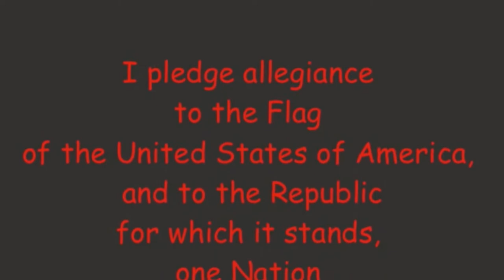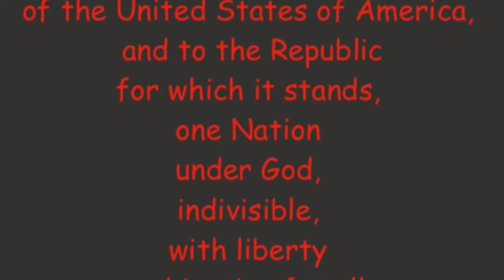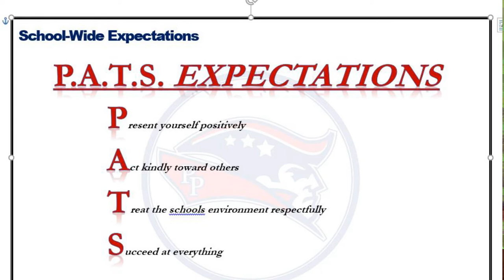Renaissance Charter School at Pines Renaissance Live Stream